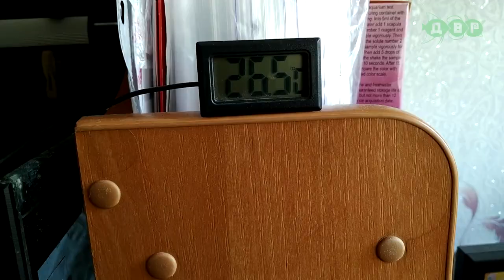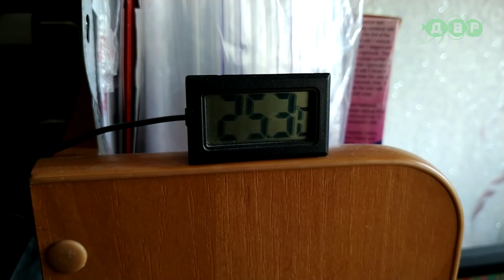ОХЛАЖДЕНИЕ ВОДЫ В АКВАРИУМЕ! Кулер и новые ножки для светодиодной лампы RST TECH!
Связаться с компанией RST TECH и посмотреть продукцию, можно по следующим ссылкам

Лето это то время года, когда водичка в аквариуме очень сильно греется и это плохо сказывается на самочувствии  обитателей аквариума, да и на сам аквариум в целом.

Охлаждать аквариум каждый может по разному, у кого то дома стоит кондиционер, кто то охлаждает льдом, либо баклажками со льдом. Но есть и более простой способ, это охлаждение воды в аквариуме при помощи кулера от компании RST TECH.

Если вдруг по какой то причине понадобился заменить кулер на другой цвет или с подсветкой, то это можно легко сделать открутив 4 винта и отсоединив один разъем.

Довольно надежное устройство, которое отлично смотрится на аквариуме